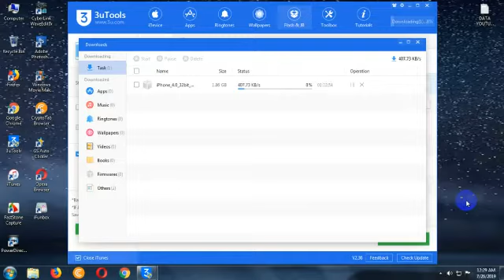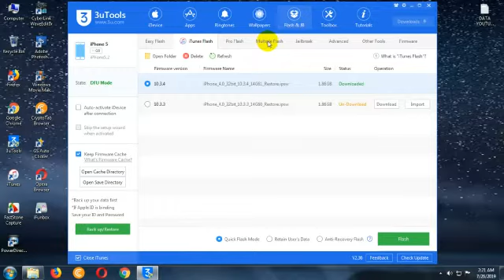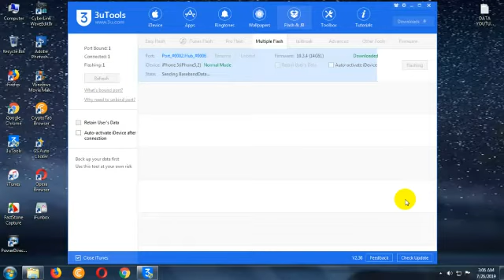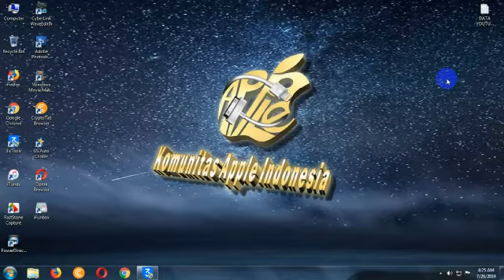Upgrade iPhone 5 iOs 10.3.4 Fixed GPS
Description : Upgrade iPhone 5 iOs 10.3.4

✅ Semua penjelasan dan tutorial ada di video, mohon biasakan Tonton video hingga selesai agar mudah memahami cara penggunaannya.

Official YouTube Channel Komunitas Apple Indonesia All about iDevice / Tutorials / Mods / Themes / Tweaks / Jailbreak / iOS / Discussion Issues / Troubleshooting iDevice.

Please visit and join group

= = = Our New Official Groups Komunitas Apple Jailbreak Indonesia (KAJI) = = =

= = = Thanks  = = =

▶️ Video Uploaded by : Teguh Santoso